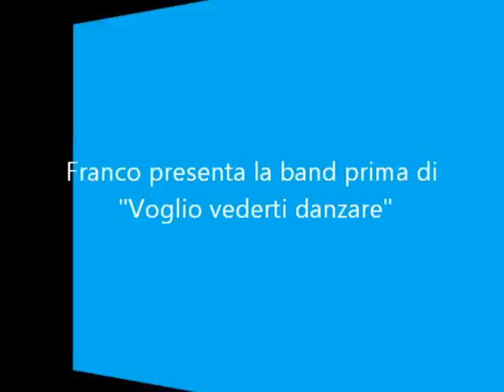Franco Battiato al Carlo Felice-9 febbraio 2013